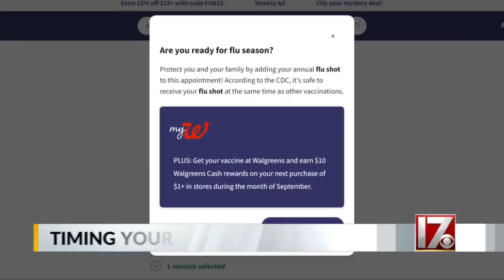Should you get COVID-19 booster and flu shot at the same time? UNC health expert weighs in